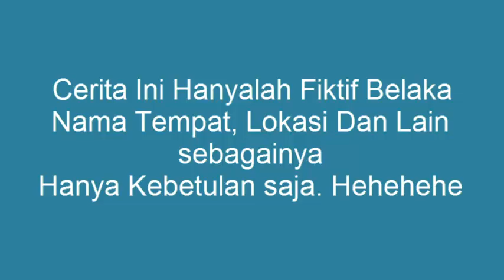VLOG#4 Ketika Mang Guntur Ketemu Kembarannya... Apa Yang Terjadi ???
Hehehe ini adalah sebuah clip video asal asalan aja. Jauh dari kata sempurna, heheheh hanya percobaan aja.